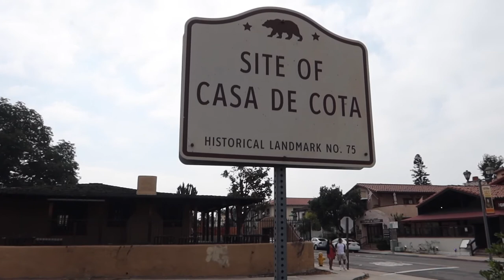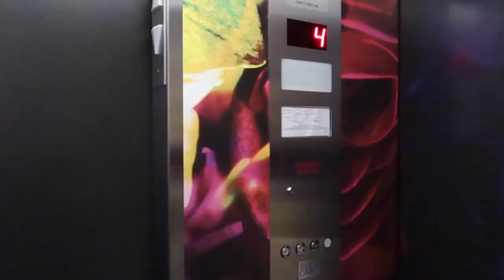Our Mini Getaway: San Diego (September 2020)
My wife and I traveled to SD for the weekend and enjoyed all the major tourist attractions and got to eat at some of San Diego's top eateries!

ADD ME!